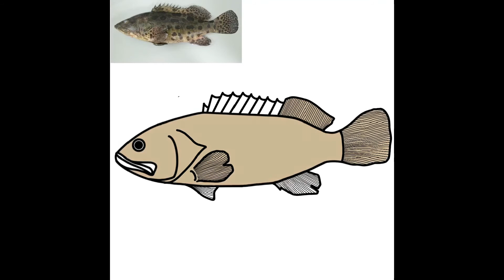【描いてみた】カスリハタ デフォルメ【procreate】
20210104に描いたカスリハタ